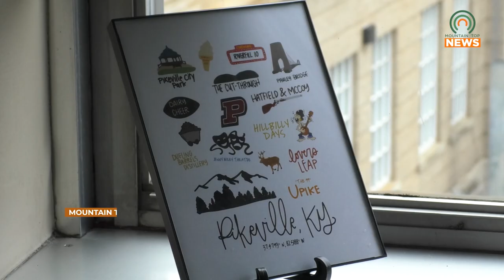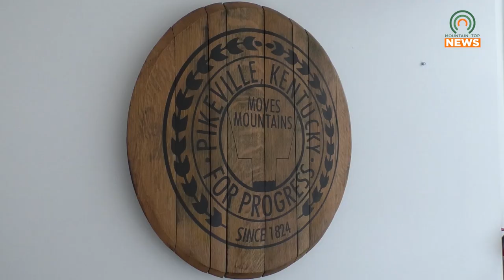Governor Beshear Signs Grant to Improve Internet Service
Internet service in the region could soon improve due to Kentucky Governor Andy Beshear signing a grant that would provide over $1 billion to local internet and broadband providers so stable and affordable internet could be brought to the region.